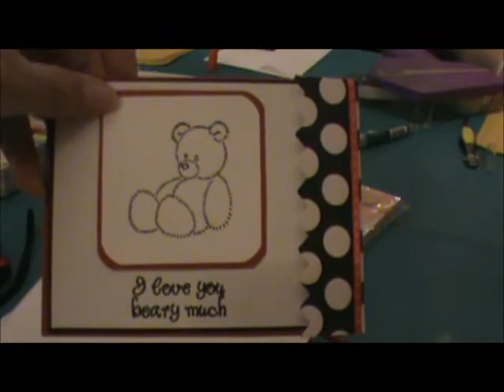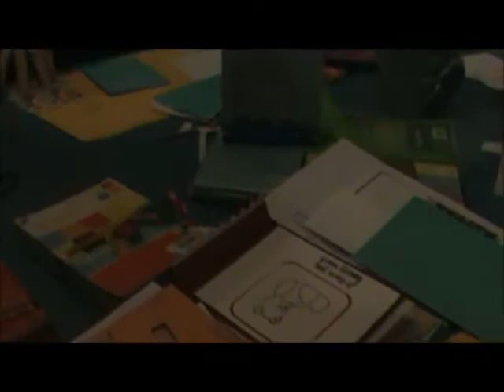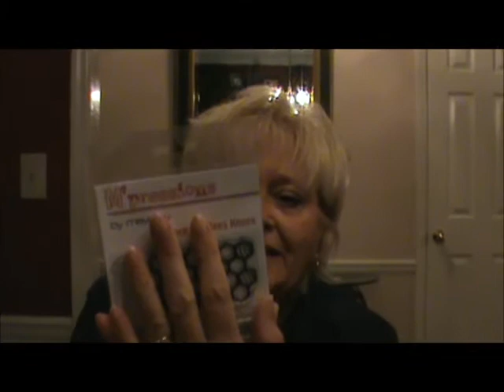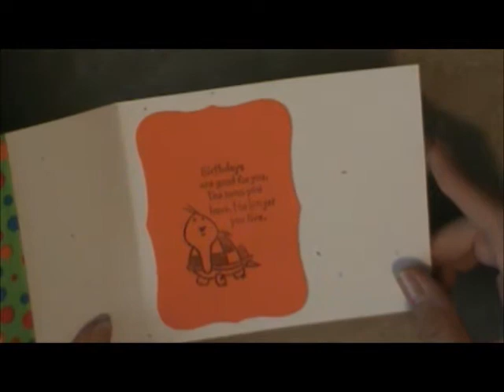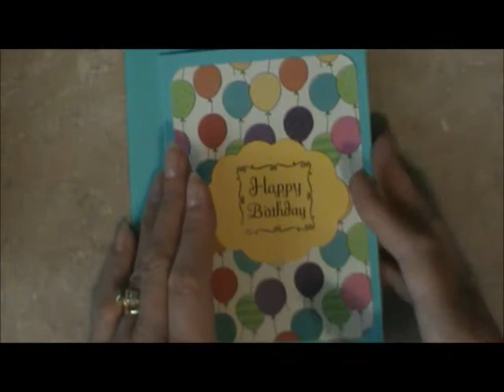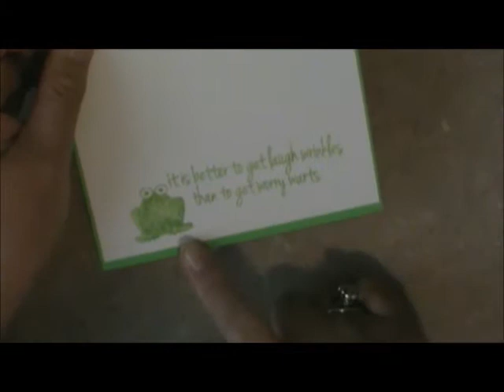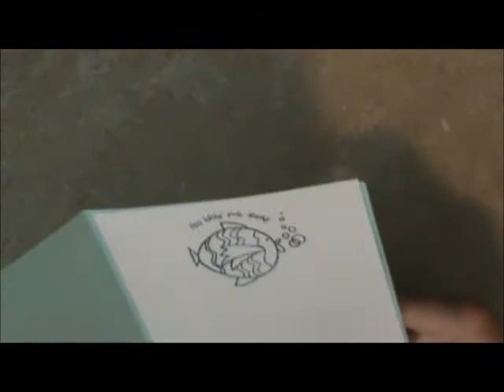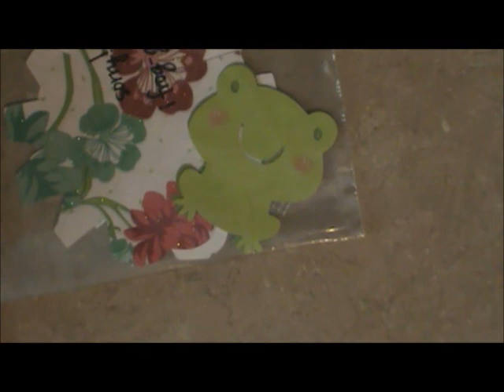June 2013 Card Party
This is a video of our card party and all 17 cards that we made. I hope that you too organize and have your friends over to make cards with you. ENJOY!

She's A Sassy Lady Blog address is: http:\\shesasassylady.blogspot.com
not what is shown in the video.